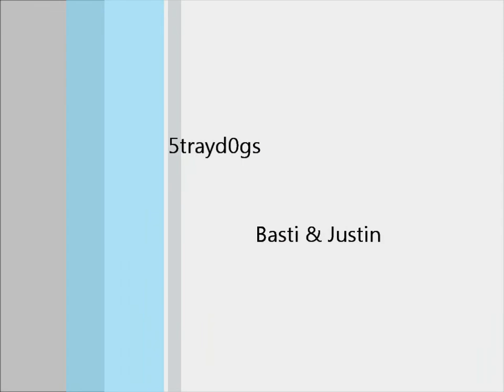Let's Play Together League of Legends #9 Tristana/Xin Zhao [Guide/German/HD]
Hallo Leute! Vielen Dank, dass ihr euch das Video angeschaut habt oder es euch noch anschauen werdet. Also, der Grund, wieso wir dies machen, ist einfach, dass wir mehr Leute dafür begeistern wollen. Wir zeigen euch in den Videos die Champions, die es gibt, damit ihr euch mal ein Bild davon machen könnt und einfach mal erkennt, dass das Spiel sehr viel Spaß macht.

PS: Wenn ihr Vorschläge oder wünsche habt, schreibt sie uns einfach oder wenn ihr mal Lust habt, mit uns zu spielen, sind wir dabei.

MFG

5trayd0gs